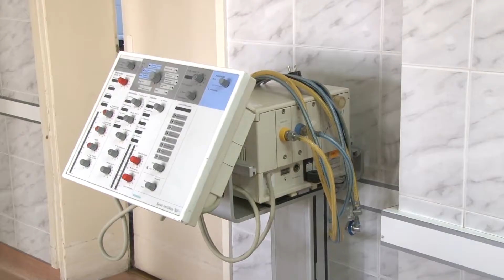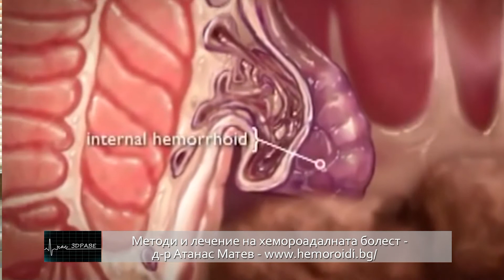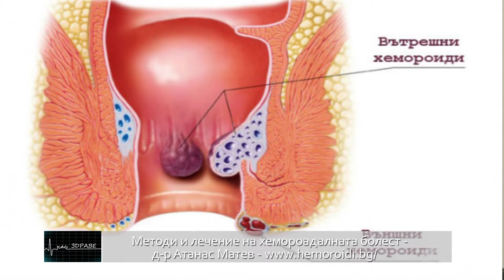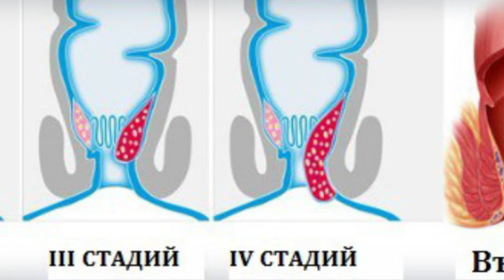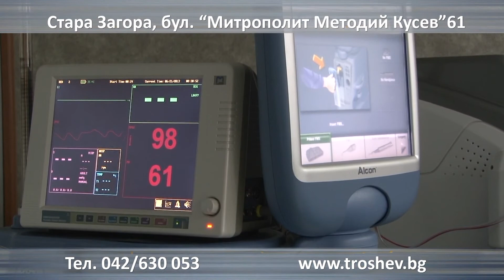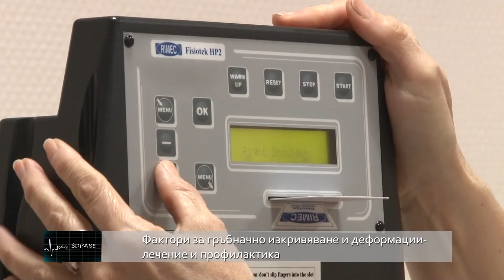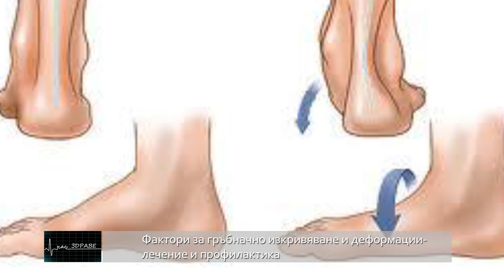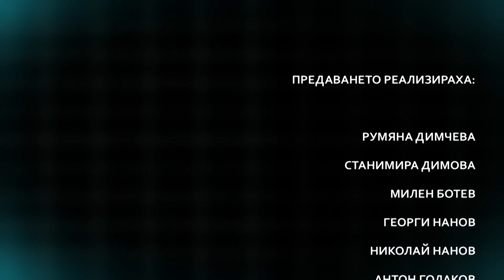15 03 2018 Chas Zdrave